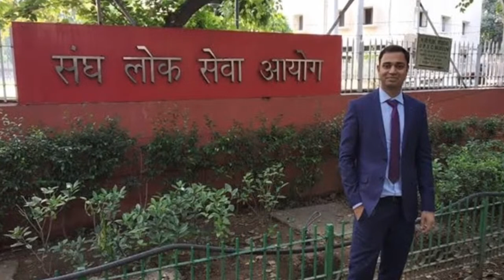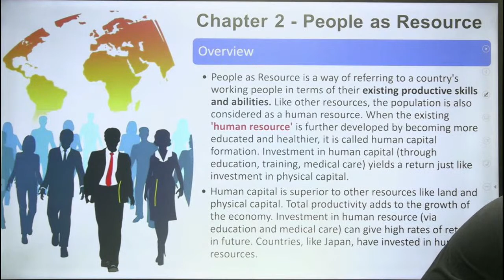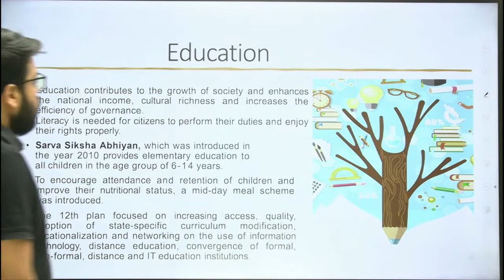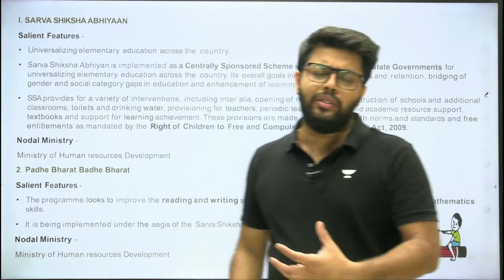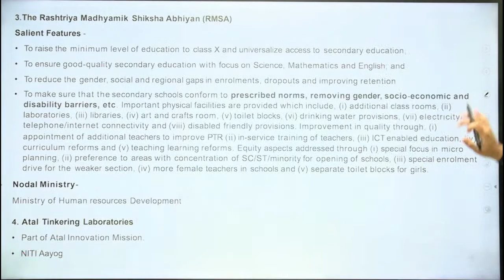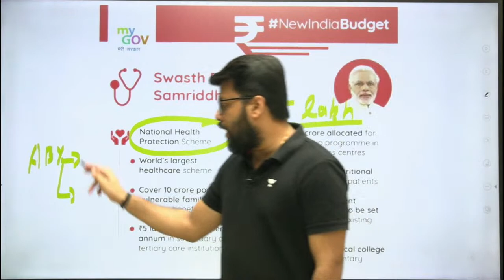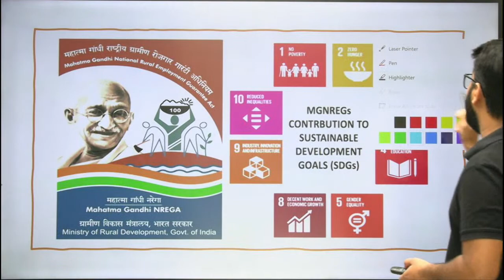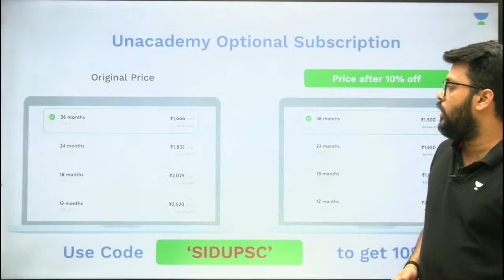NCERT Economy Class 9 | Lecture 4 | UPSC CSE 2023 | Siddharth Singh | Unacademy UPSC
- In this session, Educator Siddharth Singh will be discussing NCERT Economics Class 9 for UPSC CSE 2023-24 for Unacademy UPSC Aspirants.

You can enroll to Unacademy Subscription and get the following benefits:
1. Learn from your favourite teacher
2. Dedicated DOUBT sessions
3. One Subscription, Unlimited Access to Live Online Classes and Videos
4. Real-time interaction with best-in-class teachers
5. You can ask doubts in live online classes
6. Limited students in each Class
7. Download the videos & watch them offline